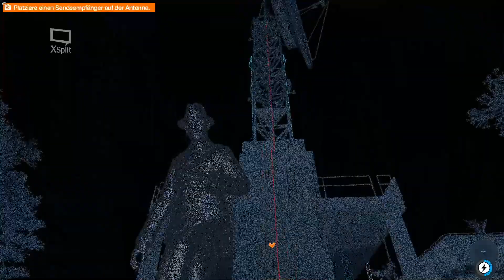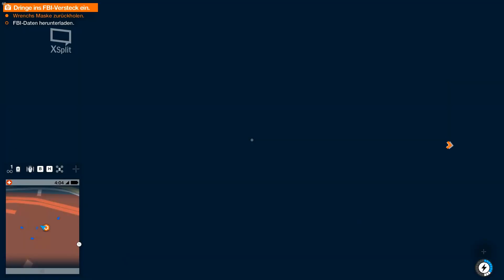Watch Dogs 2 Part 14